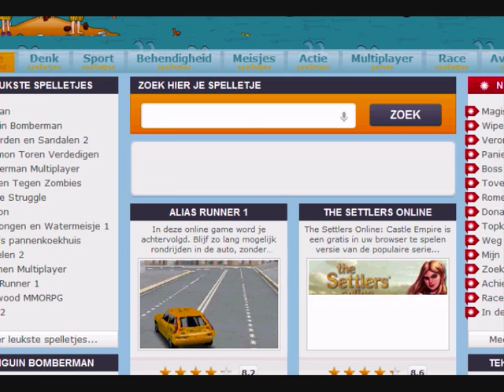Valentine Memory - Juegos Divertidos de Animales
En este juego de memoria de San Valentín tienes que encontrar los dibujos de San Valentín que coincidan. Cuando hayas hecho todas las parejas pasarás al siguiente nivel. En cada nivel hay más parejas. Hay un total de 5 niveles. ¡Qué te diviertas!